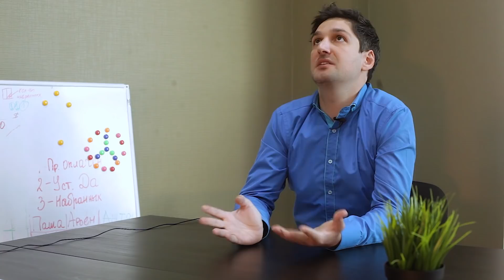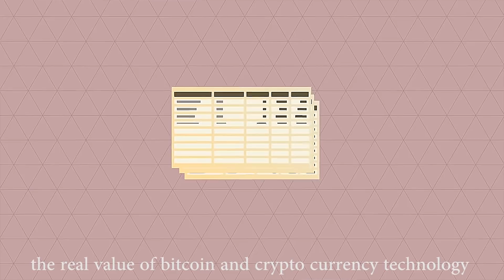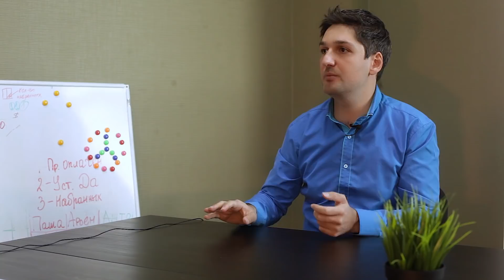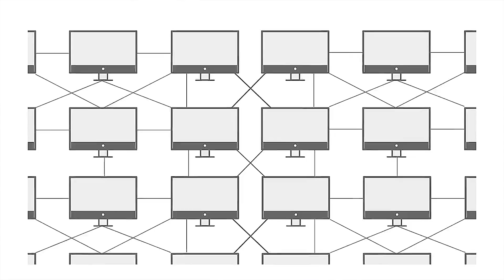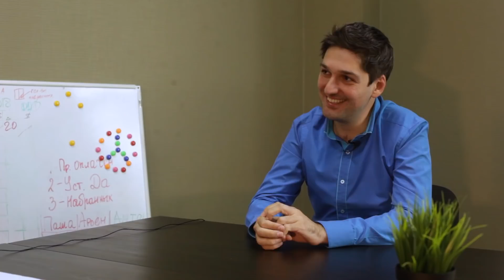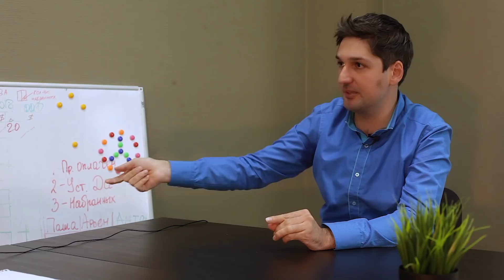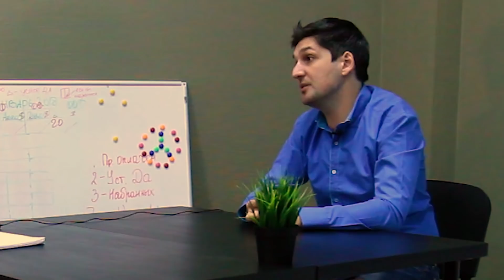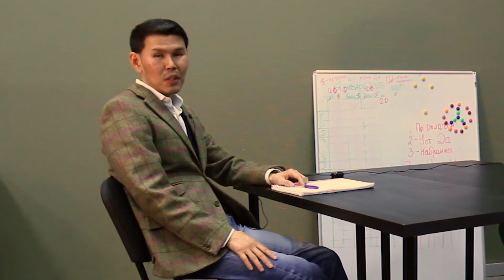Изнанка КРИПТЫ. Интервью с криптовалютчиком.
ВНИМАНИЕ тем, кто в Мск!!! Сегодня, 25 ноября, мы проводим Психологический Киноклуб в 16.00. Тем, кто еще не придумал, чем скрасить свой досуг, присоединяйтесь. Это очень интересный и полезный формат. Подробности и регистрация здесь: